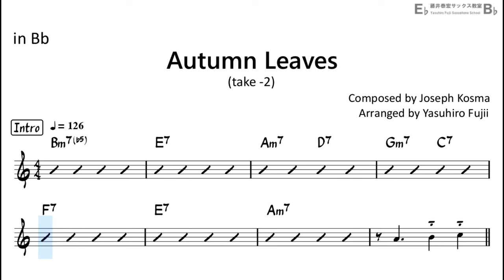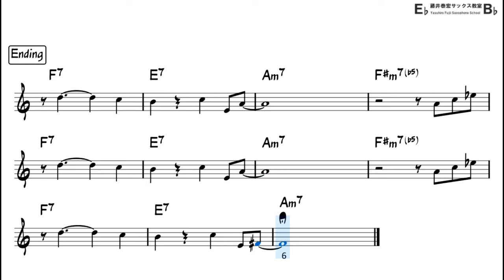Autumn Leaves - Backing Track with Sheet Music for Tenor Sax (Take-2, Revised)